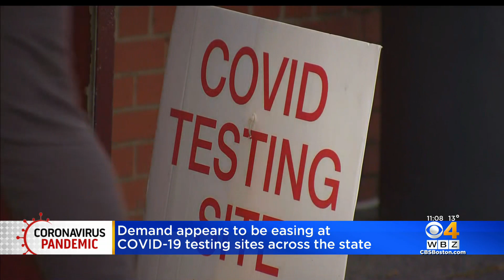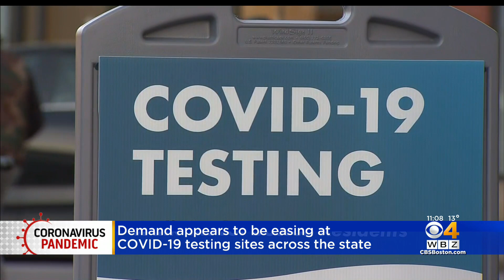Demand Appears To Be Easing At COVID-19 Testing Sites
It was smooth sailing at COVID testing sites in and around Boston Wednesday evening. WBZ-TV's Juli McDonald reports.